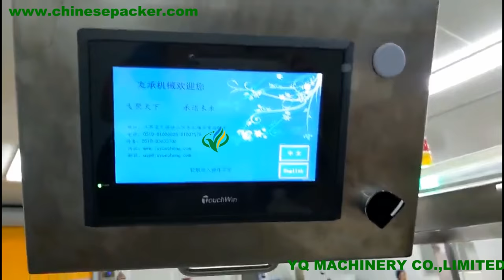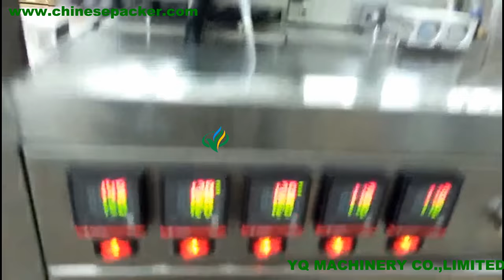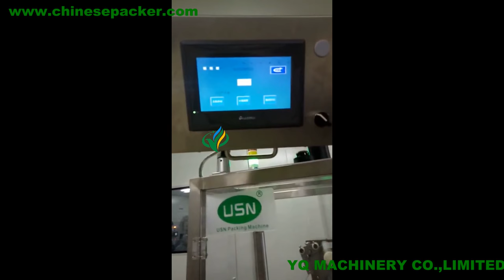overwrapping machine for condom playing cards cosmetic cigarette box wrapping machine